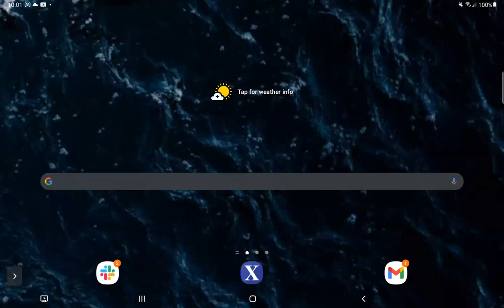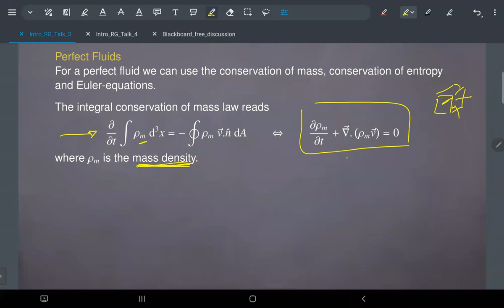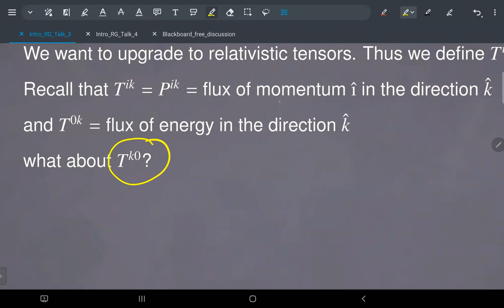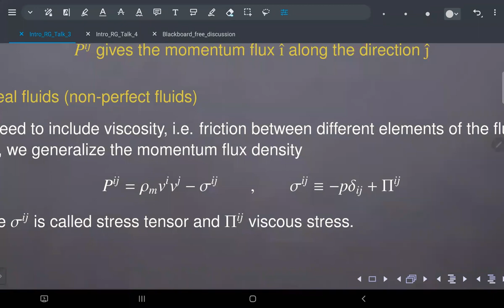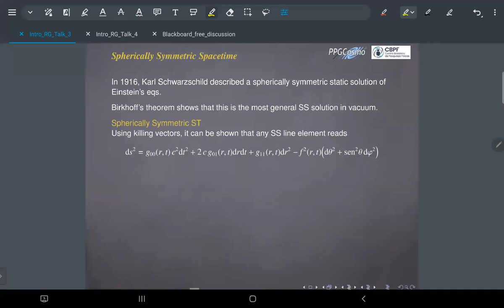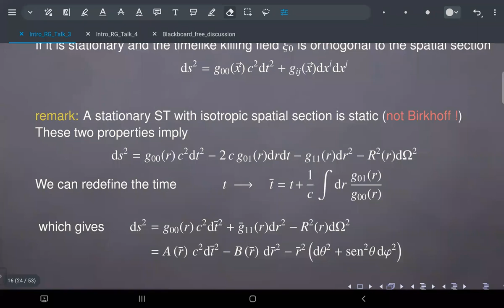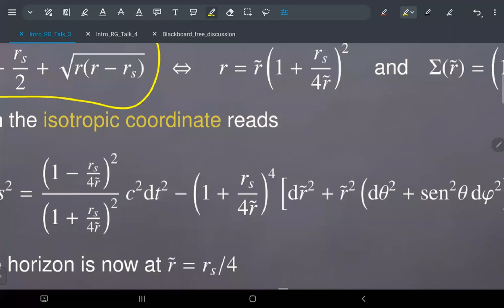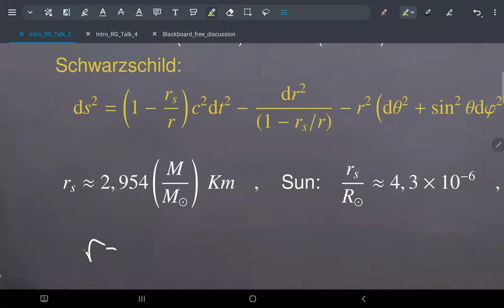D12 QUI Introdução à relatividade geral